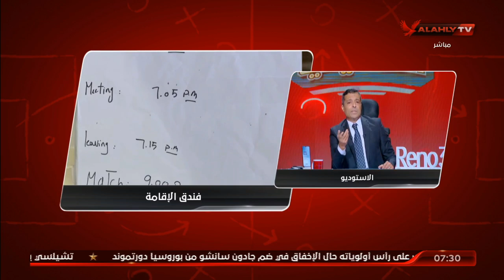فاروق صلاح: حالة من الجدية والتركيز لمواجهة اسوان